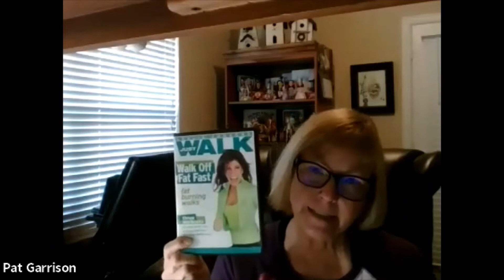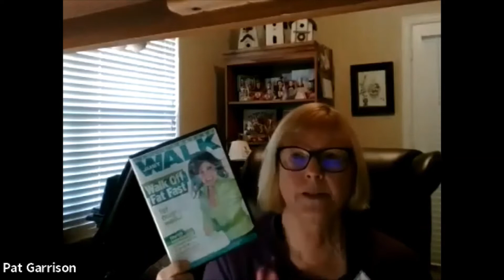Let’s Talk! with Diana Root: Candid Conversations about Being Both a Wife and Caregiver